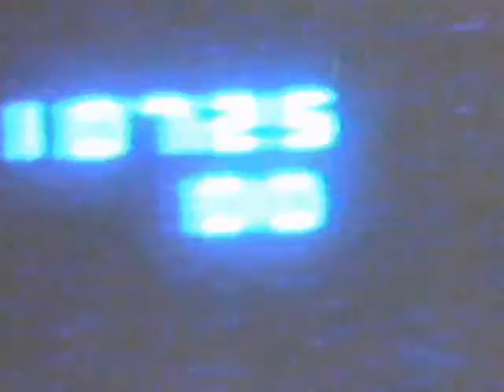Worm War I 1AB 10725